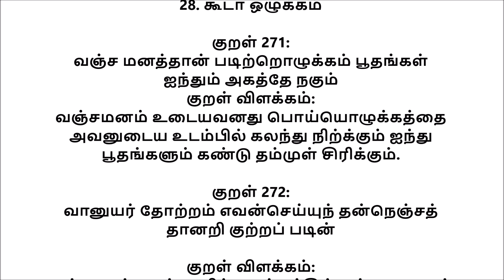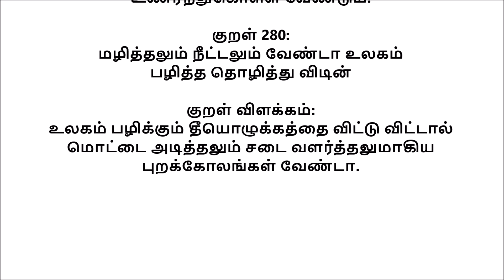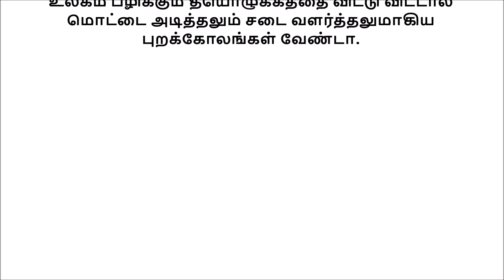திருக்குறள் அதிகாரம் 28 கூடா ஒழுக்கம் - அறத்துப்பால் || Kooda Ozhukkam - Adhikaram 28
திருக்குறள் அதிகாரம் 28 கூடா ஒழுக்கம் உள்ள குறள்களை விரிவாக காணலாம்...